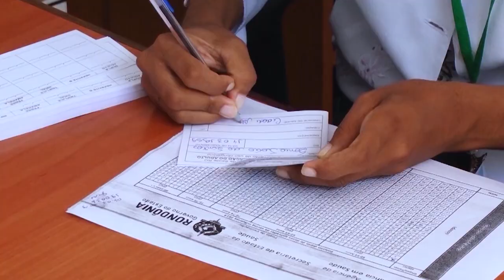Anvisa libera CoronaVac para crianças e adolescentes entre 6 e 17 anos